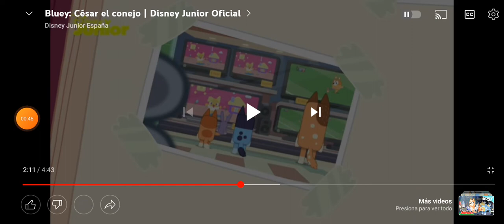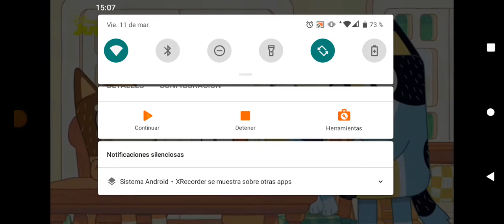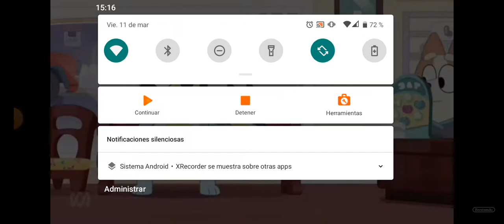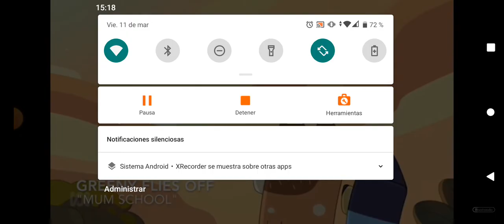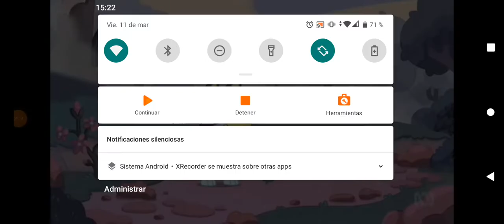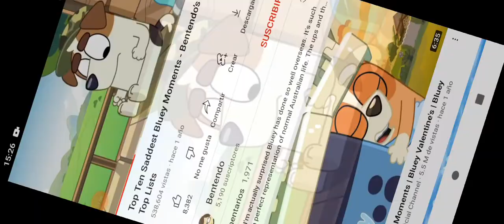Top 10 Sad Bluey